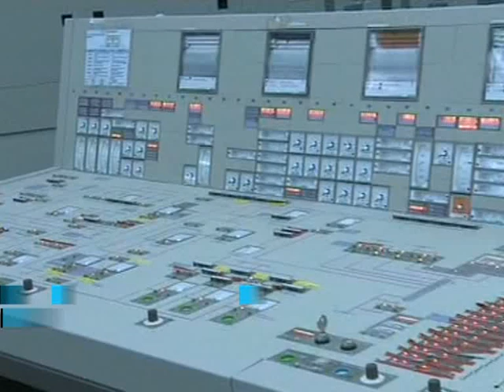En abril atucha II sumara 745 megavatios al sistema interconectado nacional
El jefe de Gabinete, Jorge Capitanich, ratificó hoy que a partir de abril próximo la central nuclear de Atucha II sumará 745 megavatios al sistema interconectado nacional con su entrada en funcionamiento.
Capitanich y el ministro de Planificación Federal, Julio De Vido, visitaron la planta, donde hoy se puso en marcha la carga de agua pesada, en el marco del proceso para la puesta en funcionamiento de la central.

De Vido ratificó que las empresas distribuidoras eléctricas no estuvieron a la altura de los acontecimientos y criticó en especial a la firma Edesur, sobre la que dijo que sus directivos "no tienen la actitud ni la presencia para enfrentar los problemas que padecen los usuarios".